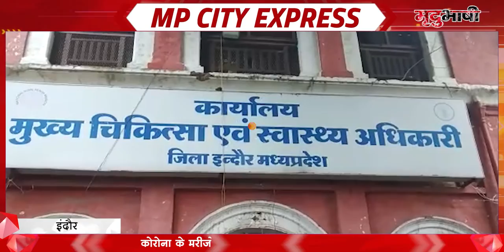Madhya Pradesh की खबरों का Bulletin MP City Express | MP News | Mradubhashi | 03 January